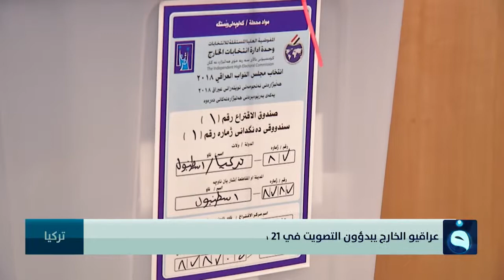عراقيو الخارج يبدؤون التصويت في 21 دولة عربية وأجنبية